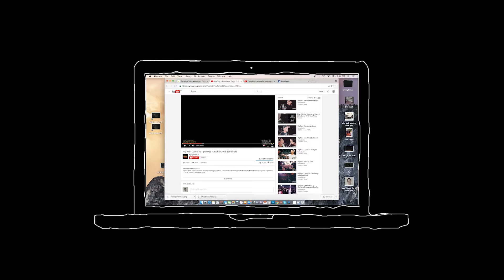W :: The 'Golden Serpents'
Inspired by ancient Mexica (Aztec) imagery and mythology, the 'Golden Serpents' take on the form of the iconic Double-headed Serpent, twisted to resemble the shape of a 'W'. The dome is made from Hemp fabric with the Sun stone lining the inside and wrapping the mind: the center of our nervous system, the organ that gives us the ability to connect, communicate and relate with our world and surroundings.

The first prototype of this design made its debut during Loonie VS Tipsy D at Fliptop battle league's Isabuhay 2016 Semifinals. Some scholars theorize that materials bearing the double-headed serpent may have been used in rituals or ceremonies. It was fitting to see the cap come to life, crowning Loonie during his bursts of seemingly shamanic trances paired with his heavy-hitting rhymes.